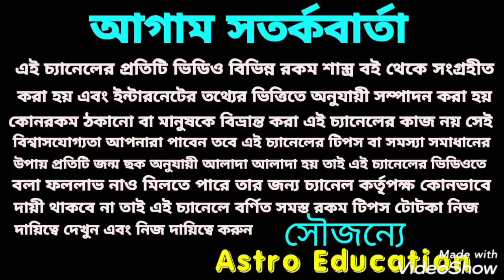শনির খেলা হবে ! এই 7 রাশি রাজ সিংহাসনে বসতে চলেছে!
শনির খেলা হবে এই 7 রাশি কে রাজ সিংহাসনে বসতে চলেছে এ বিষয় নিয়ে এই ভিডিওতে বিস্তারিত আলোচনা করা হয়েছে ধন্যবাদ!